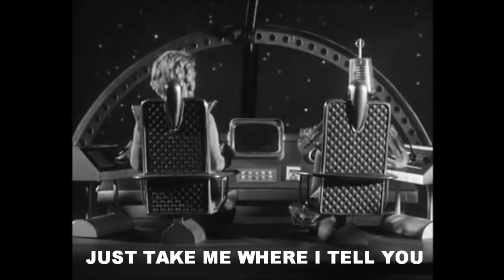Secateurs - TEMP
Secateurs - TEMP Official Video

All music copyright of Secateurs 2014.
Video footage copyright of the respected owners.

Recorded and mixed by Joshua Davies at Thistledown Recordings, Wrexham.
Mastered by Hafod Mastering.